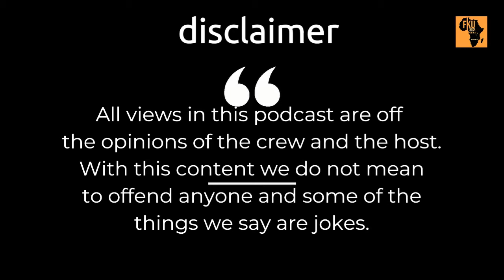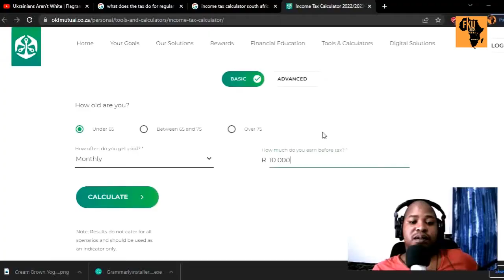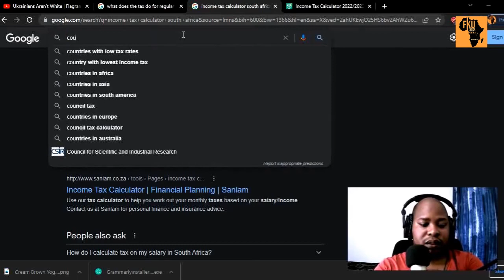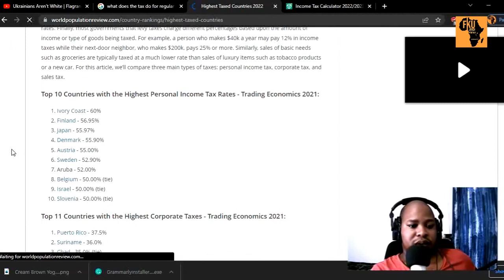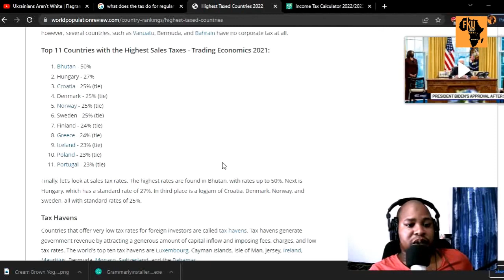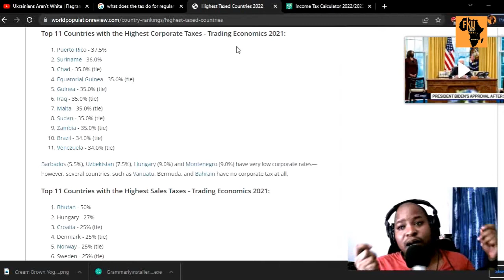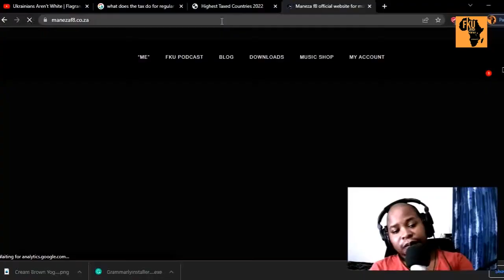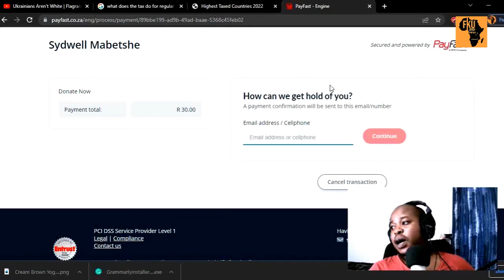FKU #79 – SA have a second highest TAX INCOME, Corruption, Healing to Zola.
Host Maneza F8, Brings to you episode 78 of FKU with More Racism in Ukraine, Why Putin invaded Ukraine, Why Should Africa stay out of it? If the people of Ukraine can be racist to Africans during times of need how much more before this invasion?
GET MANEZA's MUZIK HERE:
[products]
WATCH THE VIDEO HERE:

SUPPORT
Get your music in all music outlets use this link for a signing bonus.
Revix crypto investment.

The music in the intro is made by maneza f8 check more on the website link is below.